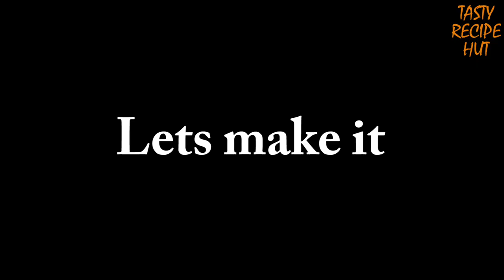Without Oven Snow man Meringue Cookies ! Child's favorite Meringue Cookies ! Party deserts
Meringue cookies are extremely light cookies made from whipped egg whites and sugar. Meringue cookies will melt in your mouth and tantalize your sweet tooth!

The making of meringue cookies is so easy that anybody can make it with no time and with readily available ingredients in kitchen. Definitely meringue cookie recipe will become one of your favorites. Meringue Cookies are a wonderful recipe whether you are making them for your dessert or evening snacks or any parties.

Tips for Making the Best Meringue Cookies

1.  Eggs to be kept outside freezer for getting egg whites at Room temperature. This will give your meringue cookies more volume and also sugar will dissolve easily.
2.       In case of powder sugar not available, just make some powder sugar from regular sugar in your food processor.
3.       Add Sugar slowly, don’t add at a time.